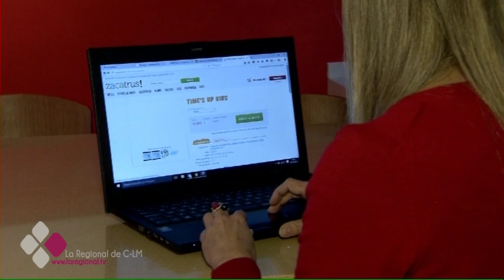CASTILLA-LA MANCHA DESTINARÁ 22 MILLOES DE EUROS PARA FORMACIÓN, EMPLEO Y PYMES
Más de 18 millones de euros para formación y empleo. Es lo que va a invertir el Gobierno de Castilla-La Mancha en dos nuevas líneas que acaba de aprobar. Otra de las líneas de ayudas irá destinada a mejorar la comercialización de las pequeñas y medianas empresas.